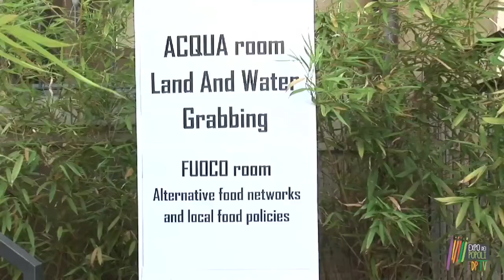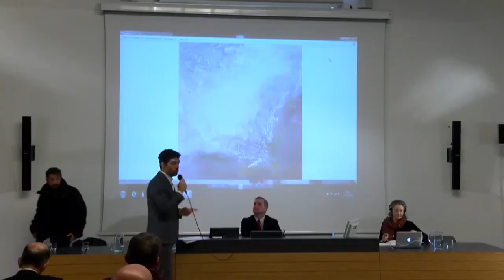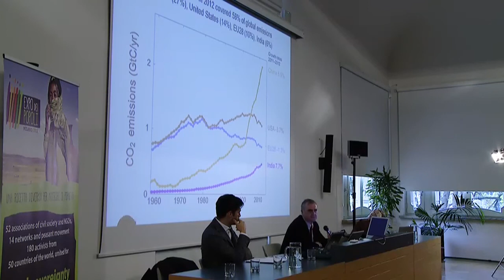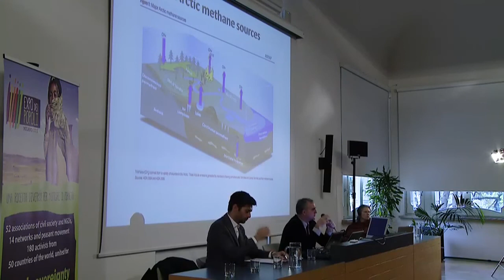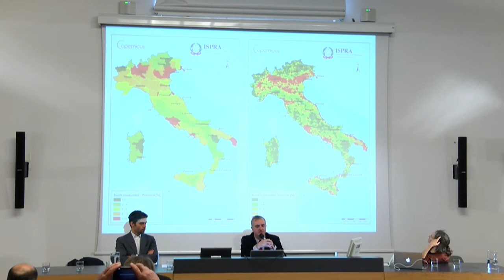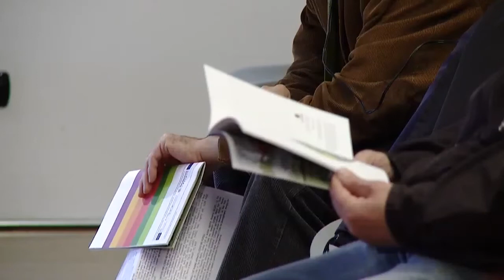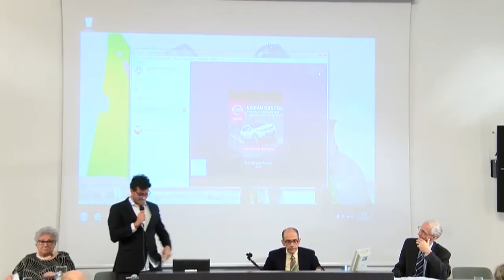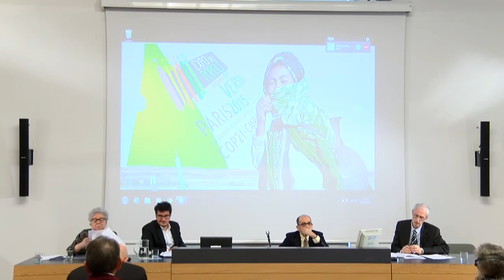Diritto al cibo e riscaldamento globale conferenza verso Cop 21 taglio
A pochi giorni dall’apertura della COP21 di Parigi e della Marcia per il Clima in programma a Roma il prossimo 29 novembre, Expo dei Popoli propone di assumere l’Agroecologia come nuovo paradigma di riferimento e, in collaborazione con la Fondazione Cariplo, chiama esperti e decisori politici, italiani e stranieri, a confrontarsi sulle politiche necessarie alla sua implementazione a livello locale, nazionale e internazionale.